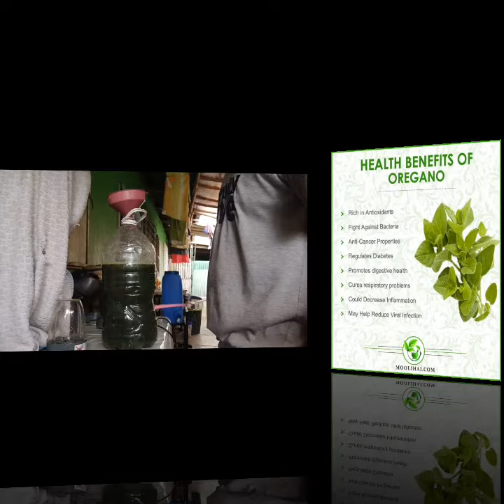vitamins at gamot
urigano vitamins at gamot sa sipon at halak at iba pa